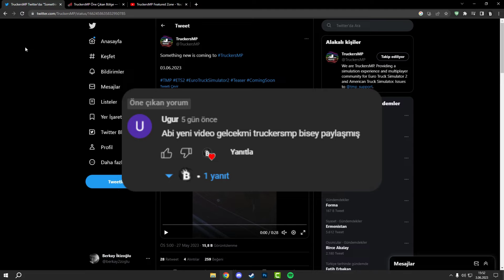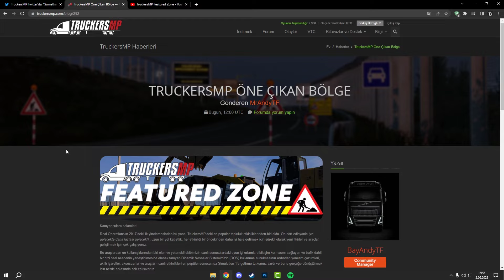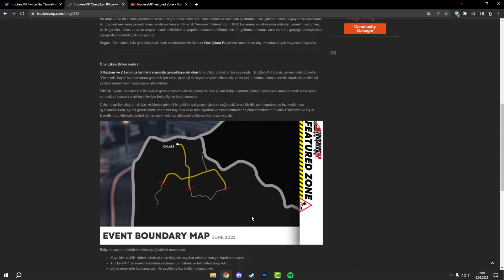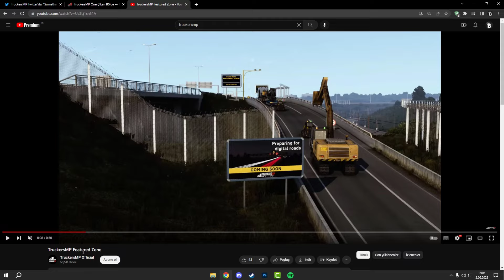TRUCKERSMP'DEN EFSANE GÜNCELLEME! CALAİS BÖLGESİNDE YOL ÇALIŞMASI VAR! (Featured Zone) | ETS2MP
📌 Bugünkü videomda Euro Truck Simulator 2 TruckersMP ile ilgili yayınlanmış olan yeni güncellemeden bahsettim. Bu güncelleme ile ilgili Calais bölgesini çevreleyen bir yol çalışmasını görebiliyoruz (Featured Zone). Bu yol çalışması (Digital Roads) kapsamında akıllı tabelalar ile çevrelenmiş durumda (Smart Signs). Yolların bariyerler ile tek şeride düşürüldüğünü düşünecek olursak bu bölgede inanılmaz bir trafik göreceğiz demek çok da yanlış olmaz. Oluşturulan bu yol çalışması etkinliği kapsamında adminler bizlere 1 aylık güzel bir deneyim sunacaklar. İyi seyirler dilerim.

📌 Sistem Özelliklerim :

🍁 Harddisk : Seagate 3.5" 1TB Barracuda Sata 3.0 7200Rpm 64MB 210Mb/s okuma Harddisk

🍁 Kasa : Corsair Carbide Champ/SPEC-01 600W 80 Plus Kırmızı Fanlı Pencereli MidTower Kasa

🍁 Anakart : Asus PRIME B350M-K AMD Çipset B350 Soket AM4 DDR4 3200MHz VGA DVI USB 3.0 M.2 Anakart

🍁 İşlemci : AMD Ryzen R3 2200G Soket AM4 3.5GHz 6MB Önbellek 65W 4 Çekirdek Vega 8 GPU İşlemci

🍁 Ekran Kartı : ASUS Cerberus GeForce GTX 1050 Ti Advanced Edition 4GB GDDR5 128Bit Nvidia DX12 Ekran Kartı

🍁 Ram : ADATA XPG SPECTIRIX D41 8GBX2 3000MHZ DUAL DDR4 RGB RED GAMING PC RAM

📌 Ekipmanlarım :

🍁 Klavye : Rampage KB-R18 Myth Red USB Rainbow

🍁 Mouse : Rampage SMX-R44

🍁 Mikrofon : Rampage RM-K5 Noble 7.1 Surround Sound System Mikrofonlu Kulaklık

🍁 Monitör : Viewsonic VX2458-C-mhd 23.6 Inch Full HD Curved

🍁 Direksiyon : Logitech G29

🍁 Kulaklık : Rampage RM-K5 Noble 7.1 Surround Sound System Mikrofonlu Kulaklık

🍁 İnternet : Turkcell Superbox